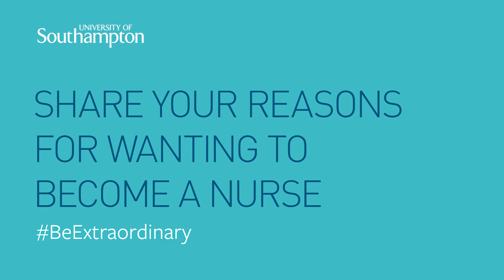Joe | Health Sciences | University of Southampton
Joe talks about what it has been like to study nursing at Southampton.